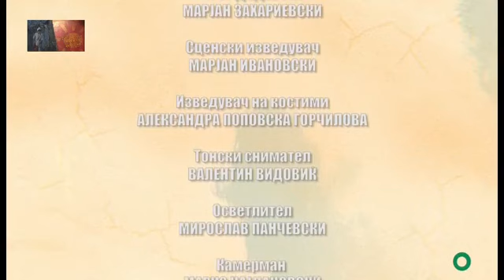Maкедонски народни приказни - Селанецот што пиел од среќата и несреќата / MNP - Selanecot sto piel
Much Love,
FAM Macedonia